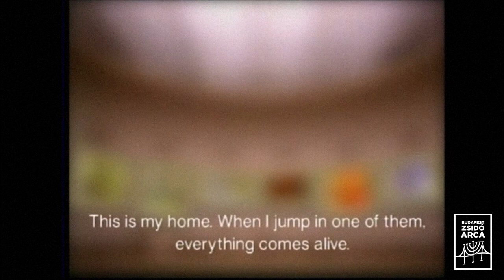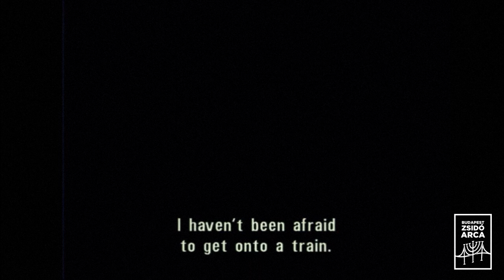Budapest Zsidó Arca - Mozitörténet II. rész: Beszélgetés Groó Dianával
Mesék, történetek és tények Budapest zsidó életéről
Házigazda: Rózsa Péter, a Budapest Zsidó Arca című hamarosan megjelenő könyv szerzője
Vendég: Groó Diana filmrendező
Bemutató: Június 13.